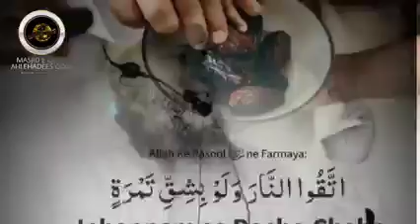shekh abdul Sattar badarji